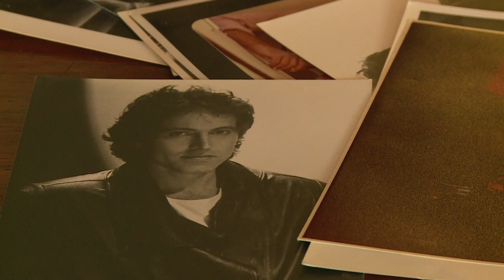Venezuelan pop singer draws inspiration from country’s woes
Interview with Yordano Di Marzo, a Venezuelan-Italian pop Latin singer, famous in Latin America for his love and protest songs. Di Marzo is currently working on an album called “Manifiesto”, inspired by anti-government protests. Duration: 01:50